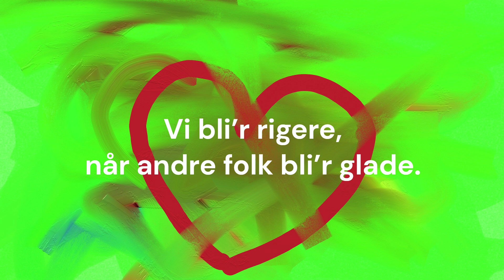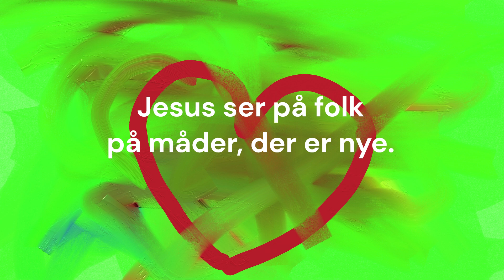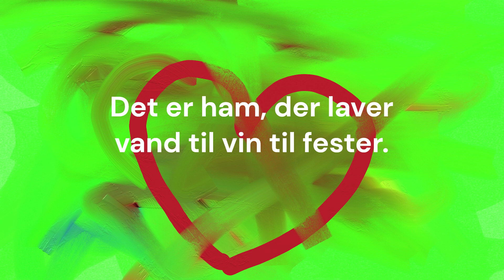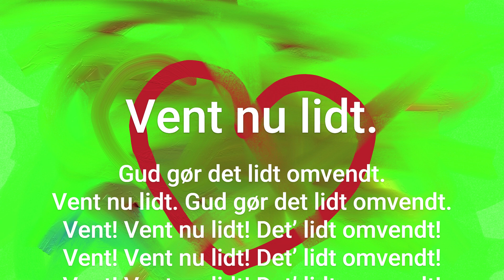Vent nu lidt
Sang til Børnekulturnat i Hornslet kirke 2024.
Laura Bjørnebo Dannemand og Thomas Lennert synger.